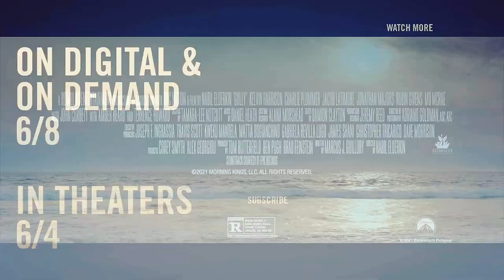GULLY | Official Trailer | 2021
Powerful and unflinchingly honest, Gully is the explosive and timely story of three boyhood friends—Calvin, Nicky and Jesse—surviving an upbringing in LA’s roughest neighborhoods. Steeped in violence but united by friendship, together they find their escape in one out-of-control night of partying. But when the rampage stops, retribution begins. Starring Kelvin Harrison, Charlie Plummer, Jacob Latimore, Jonathan Majors, Amber Heard and Academy Award®-nominated Terrence Howard (Hustle & Flow).

Featuring: Amber Heard, John Corbett, Terrence Howard, Kelvin Harrison Jr., Charlie Plummer, Jonathan Majors, Travis Scott